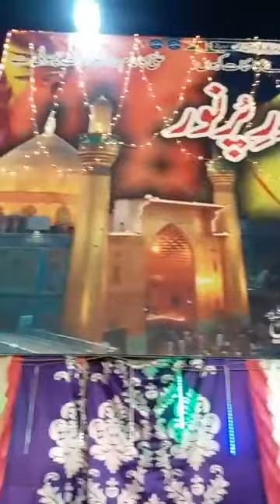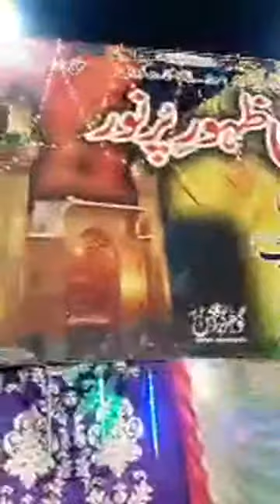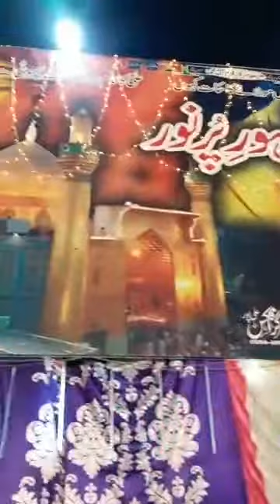Makhdoom Syad Ali Abbas Bukhari Jashan Pak 17 Rajab 25 March 2019 Seet Pur District Muzaffar Garh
Like and shere Video 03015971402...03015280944